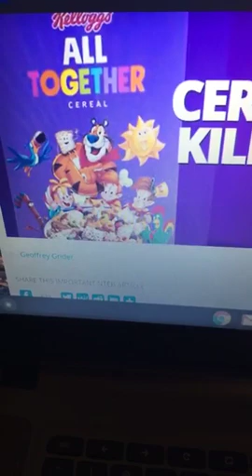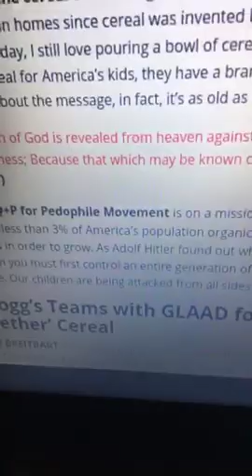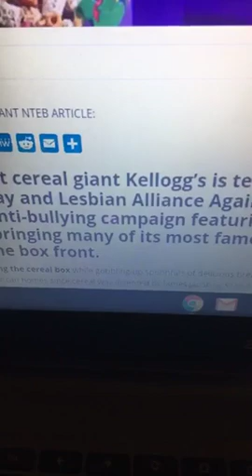THEY ARE AFTER OUR CHILDREN-ONE WORLD RELIGION